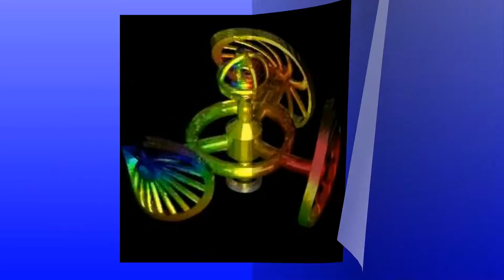Color Blending Blue / Summer Nights / Hanna Karlzon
This is part two of five in this blending series. The picture was taken from "Summer Nights" by Hanna Karlzon and features her 5 bug picture.